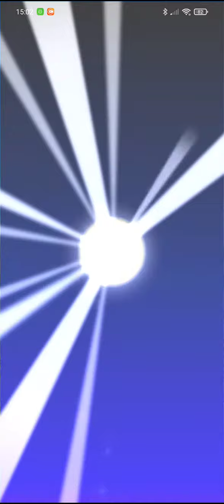Mario Kart Tour - Tirs de tuyaux dans les récompenses - Deux fois de suite le même pilote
Il manque le premier tuyau. Quand la vidéo a démarré, il a stoppé 3 secondes après.